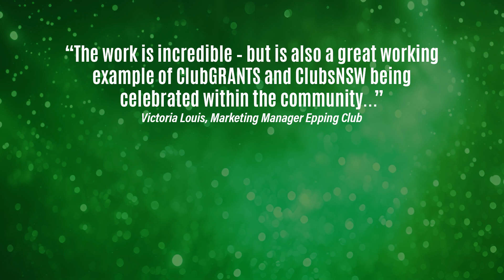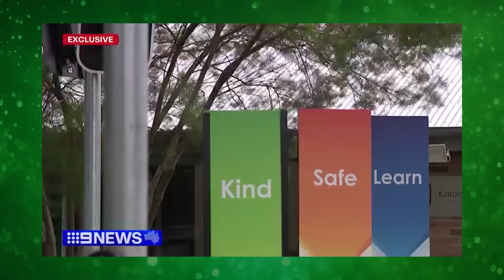Green Light for Learning: Educational Traffic Lights at Karonga School Epping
The Epping Club is proud to unveil its latest community initiative – purpose-built traffic lights and a marked crossing at Karonga School. This year-long project, backed by a $50,000 contribution from the Club, is a significant step toward offering new learning opportunities and life experiences for students while championing road and pedestrian safety.